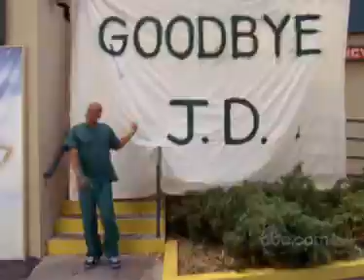Scrubs My Finale Promo